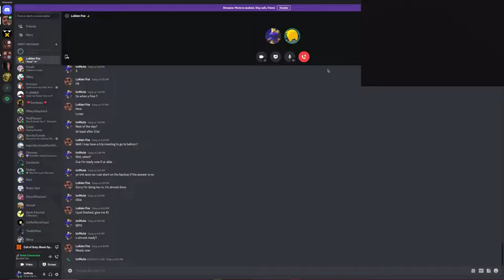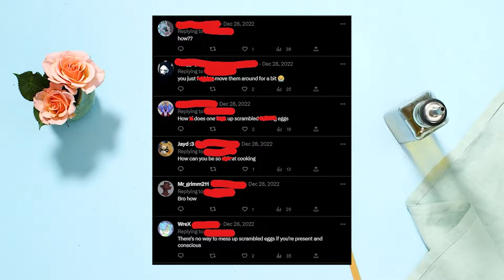we're on der riese at 3am *REAL*